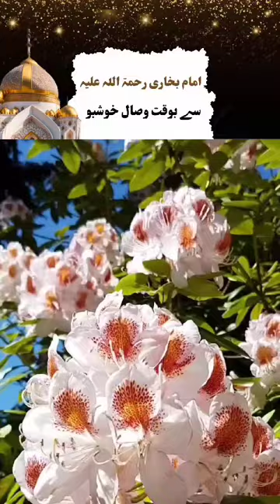The Fragrance At The Time Of The Death Of The Imam Bukhari (M.O.C)By Hafiza Atia Qazafi